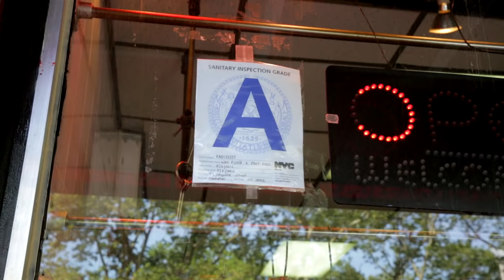BEST CHINATOWN BBQ PORK! (Wah Fung NYC) - Fung Bros Food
Shot by: Will Chang, Ryan Huie
Edited by: Joseph Albano